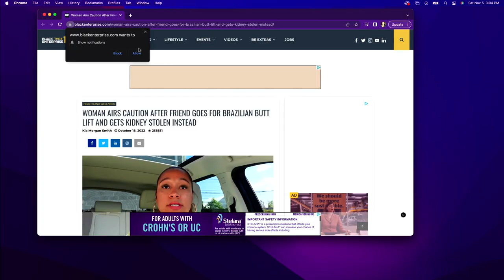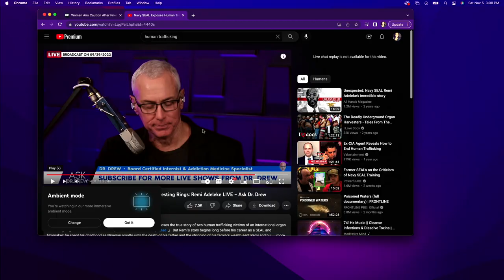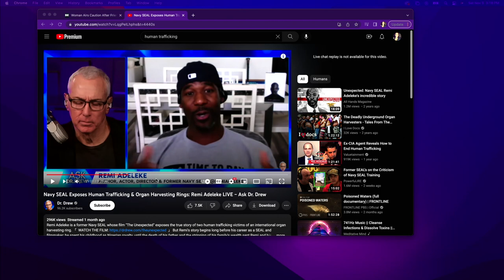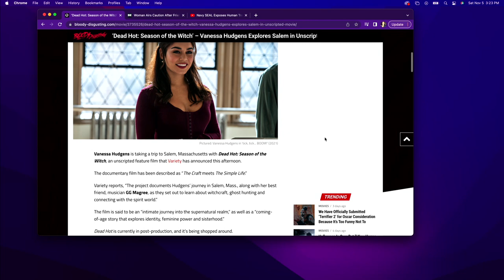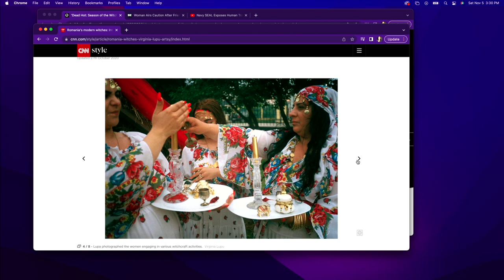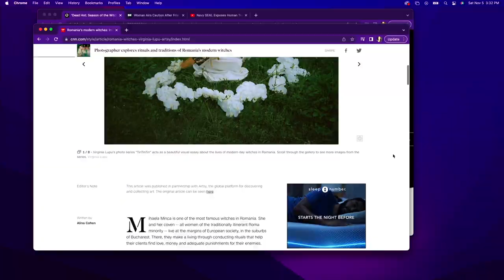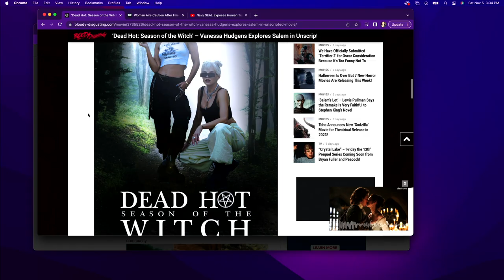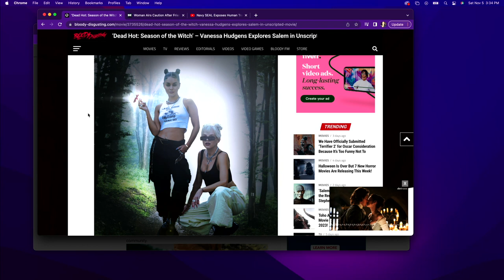The CP Podcast: Organ Trafficking and Magic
What up! Did you hear the story about the woman who went for BBL and lost a kidney? Is it an urban legend or did it happen? Plus, we talk about witches and magic. Also, Maye has a warning for dog owners.

CP @comediancp